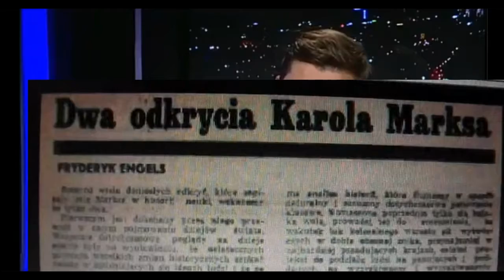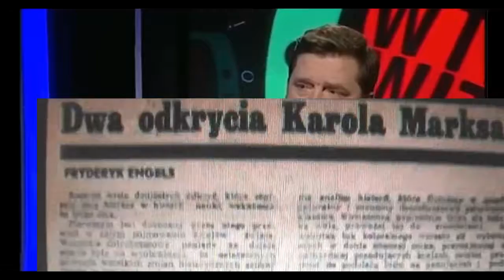Polka olała Rafała Ziemkiewicza na telewizji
Rafałek pluł na PiS w Polsacie i za to kobieta Polka jego olała
W Tle